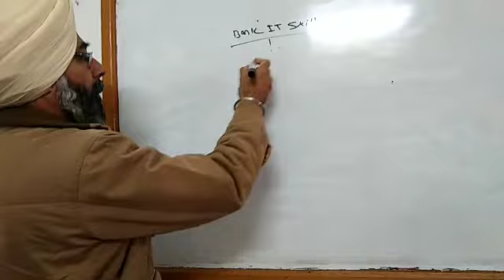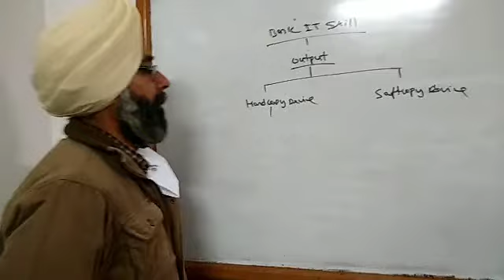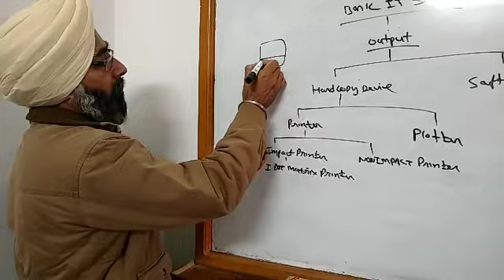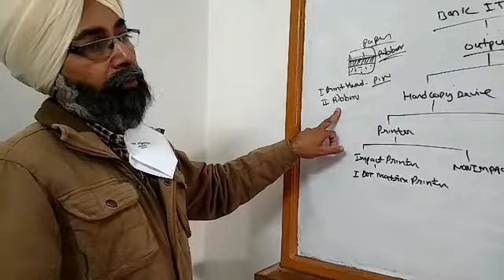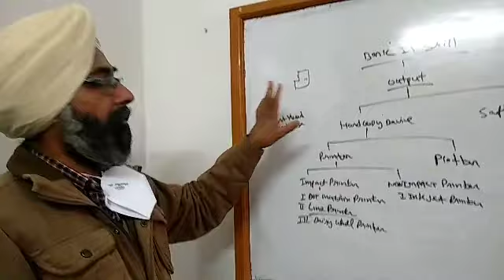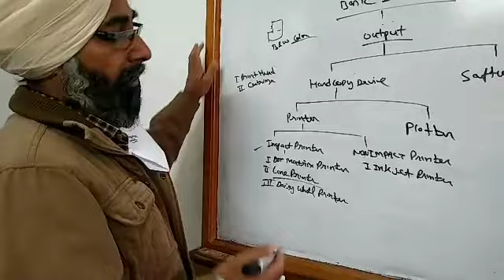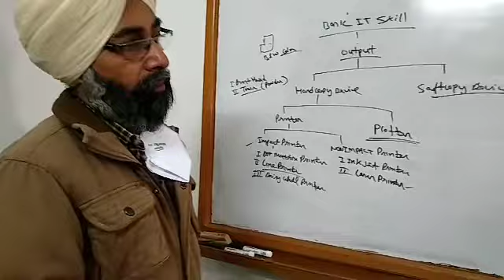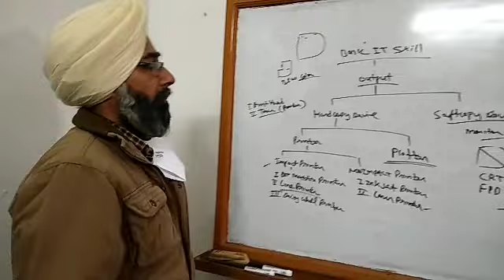Basic IT Skill